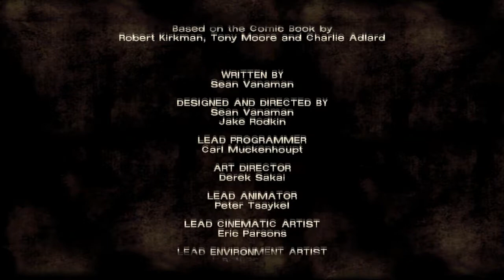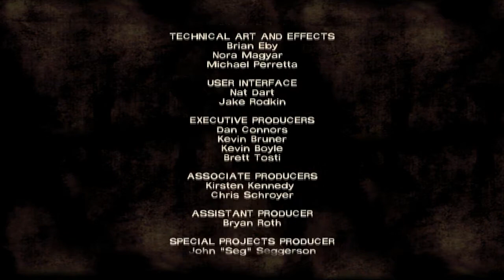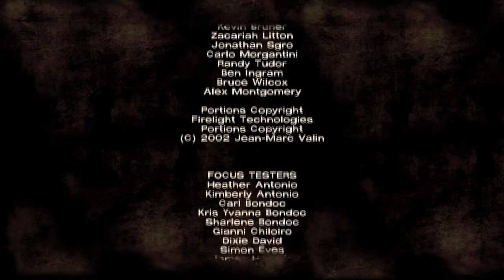The Walking Dead Game Episode 1: Part 16.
I was a poet and I didn't know it. She'll make you feel good XD.
Channels.

Info.

Platform :: PC.
Game :: The Walking Dead.
Mode :: Standard.
Comodo.

Server.